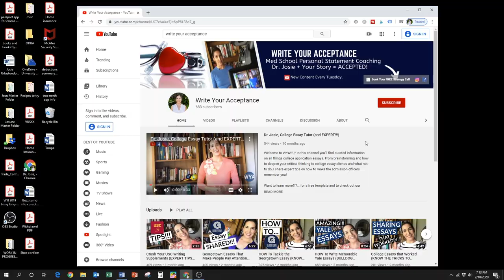Writing a Personal Statement for Medical School (5 MUST HAVE ELEMENTS!!)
Writing a Personal Statement for Medical School (5 MUST HAVE ELEMENTS!!)// Writing a personal statement for medical school needs to have these 5 elements. Students constantly ask me how to write a perfect personal statement for medical school and my answer is always structure, varied rhetorical moves and careful reflection. In this video, I break down this answer further to the essential  5 elements every personal statement for medical school & residency should include. When you begin considering what my medical school personal statement should contain, make sure you don’t get overwhelmed with previous medical school personal statement examples since they can get in the way of your own unique voice and story. How to write a personal statement that matters is always prioritizing your unique journey; however, an excellent personal statement for medical school demands an argument. What’s your elevator pitch for your application? What does the personal statement medical school say about who you are? Some students strive to show their resilience or compassion but fall short on how to write a personal statement that shows a story versus just tells your character traits. What makes a good personal statement is that compelling, memorable story that makes the adcoms root for you. AMCAS and ERAS applications are chock full of numbers, yet your personal statement is your way to take control and write your acceptance